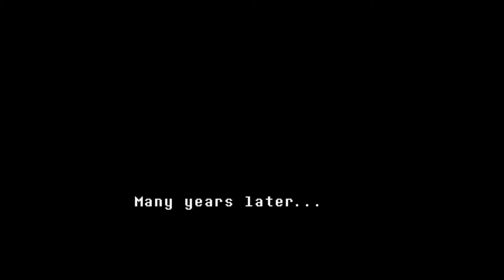BarnacleTale : Episode 1 [Gmod]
ToRiEl ToTaLlY "RUIN"-eD My JoKe!

I never thought that my small plans to make a channel for a hobby would end up doing this much in the future. Sure, there are people who do things better than I could ever do, but none of that matters when I see that there are people who actually care about what I have to say or what I want to do on a matter at hand.
God Bless You all and have a great day!